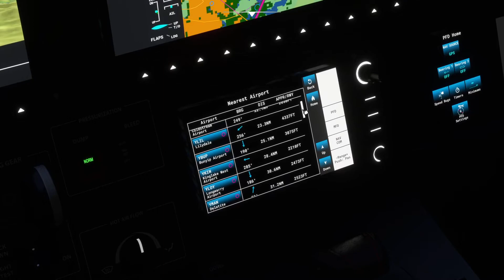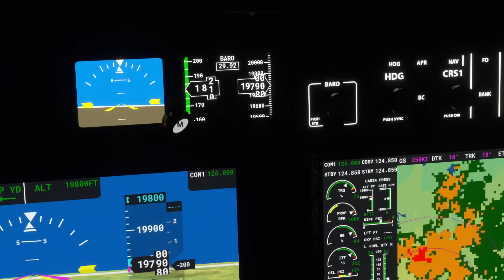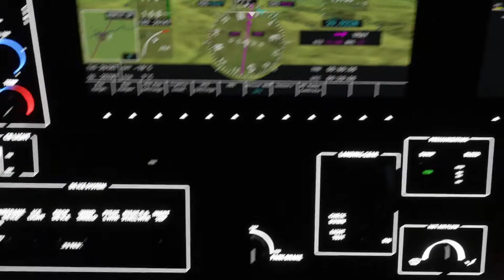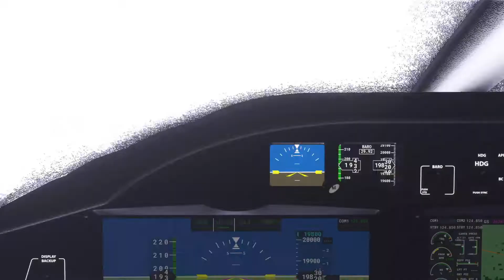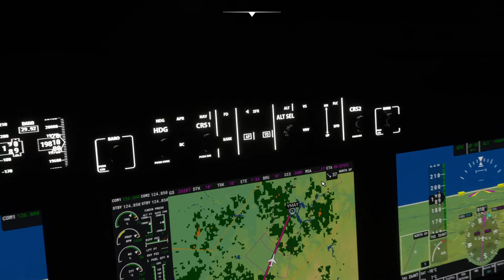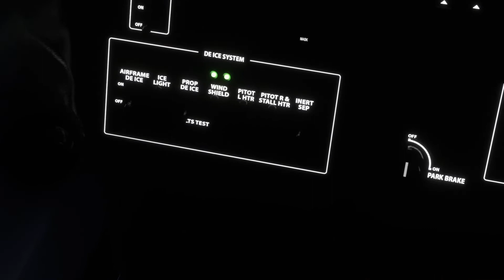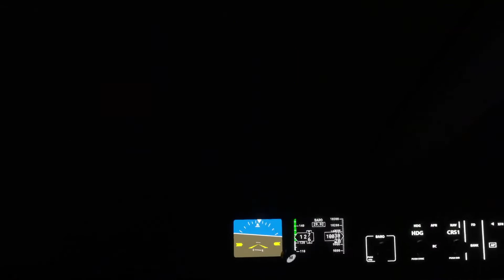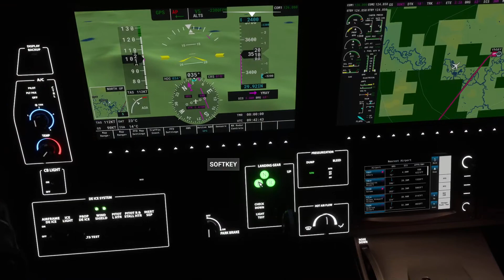flightsim 2020 tas to albury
for parko